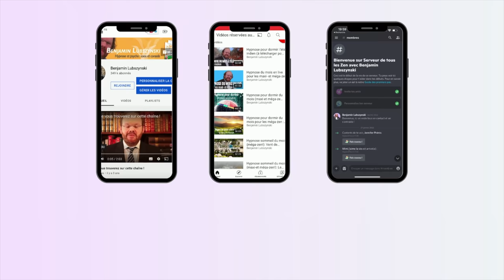Hypnose pour dormir rapidement - Le manoir aux sortilèges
Une hypnose pour dormir rapidement et s’évader dans le manoir aux sortilèges. Visez idéalement un entraînement quotidien.

🟢 En devenant membre (à partir de 1€99) vous pouvez REGARDER ET TÉLÉCHARGER SANS PUB LES HYPNOSES chaque semaine. Profitez aussi de 20 SÉANCES INÉDITES ⇒

🔴 J’ENREGISTRE LES NOUVELLES HYPNOSES en live tous les jeudis à 21h30 ⇒ Soyez au rdv et choisissez le thème !

Découvrez mes LIVRES :
📙Maîtrise les super-pouvoirs de l’hypnose (Grand format 19€90 - 10h d’hypnose ASMR pour es adultes et enfants - Enregistré en studio) ⇒

00:22 Le secret pour s'endormir
02:44 Début de la séance
40:53 Hypnoses similaires